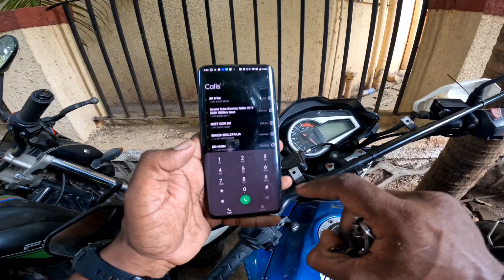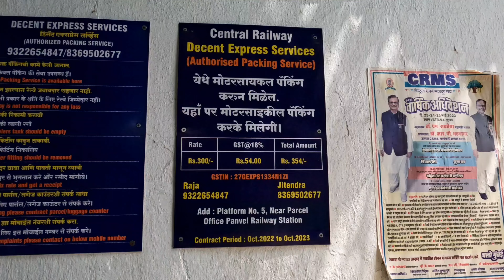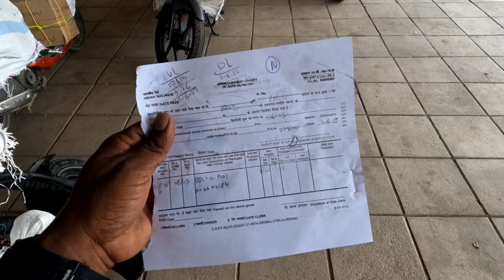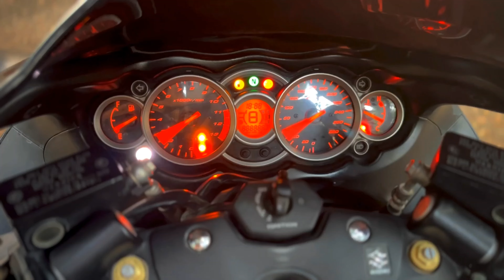ALL THE WAY FROM NAGPUR TO MUMBAI BIKE DELIVERY | BADI DOOooR SE AAYE HAI GADI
WELCOME TO MAHARASHTRA'S LARGEST COLLECTION
WITH WIDE RANGE OF 300 BIKES

*BULLETRAJA BIKES*

*NEW SHOWROOM ADDRESS*

4TH FLOOR , ABOVE HDFC BANK , VIKAS PALAZO BUILDING , JAWAHARLAL NEHRU ROAD , MULUND WEST 400080.

Maps👇
221 Pandit Jawaharlal Nehru Rd